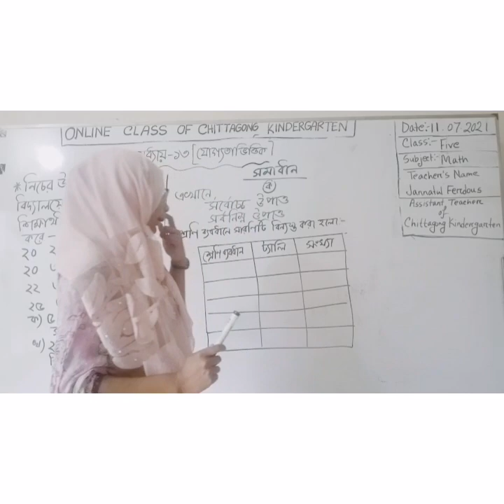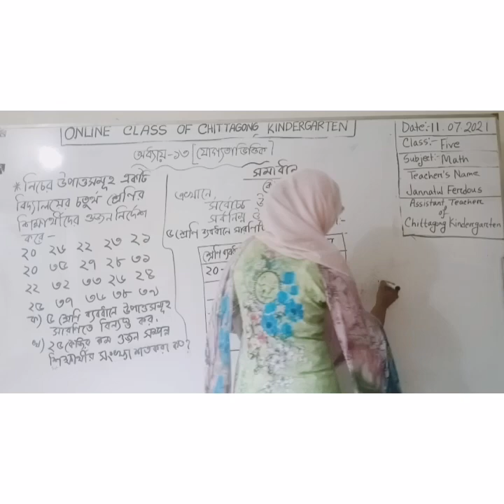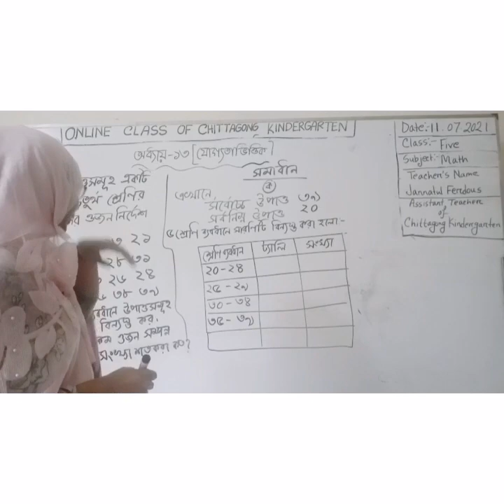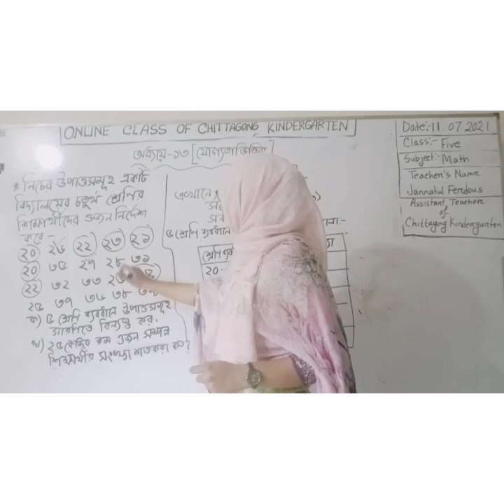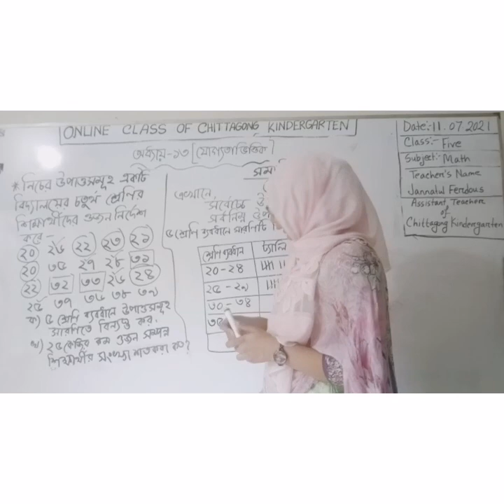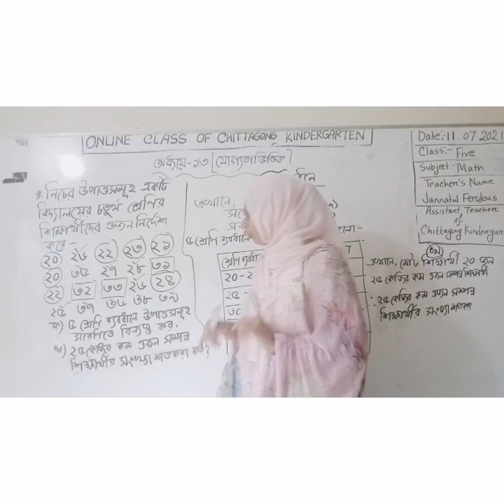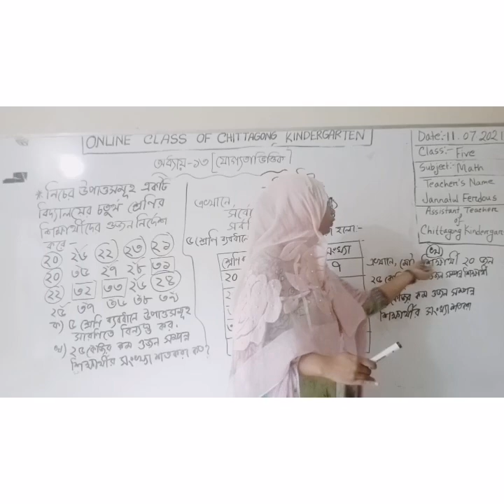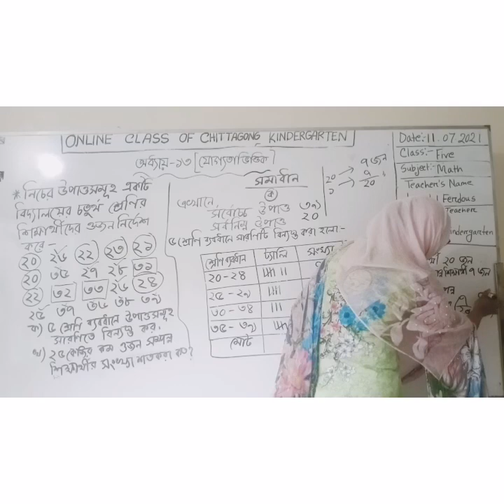11 July'2021 Class Five Primary Math